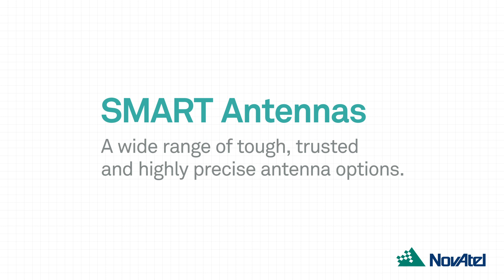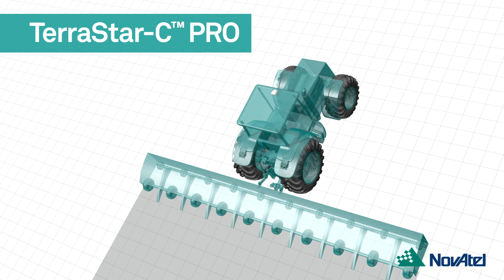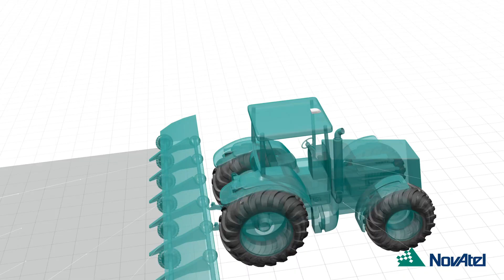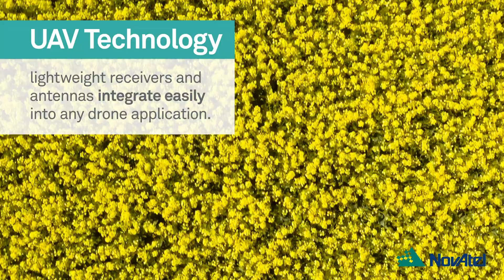NovAtel Agriculture Overview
NovAtel® GNSS receivers and antennas are integrated into the data collection, control, guidance and steering systems of the world's top precision ag companies and vehicle manufacturers’ products. We have decades of field-proven reliability in high-precision positioning solutions for yield monitoring, data collection and control, as well as expertise in semi-autonomous and fully autonomous systems.

With a range of solutions for any agricultural application and accuracy, integrators worldwide trust NovAtel to provide reliable, quality solutions that optimize growers’ productivity and efficiency, which saves time and lower input costs for growers. Learn more about our high-precision GNSS solutions for agriculture and farming